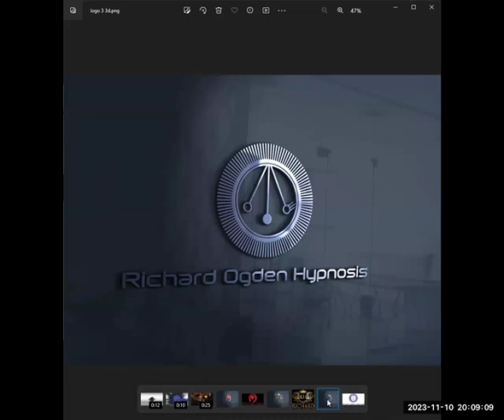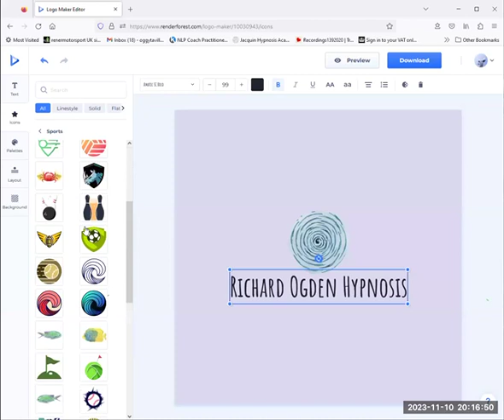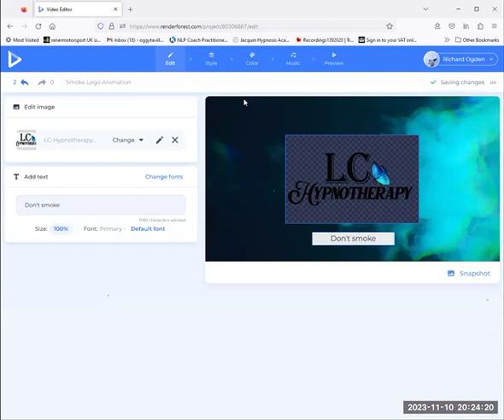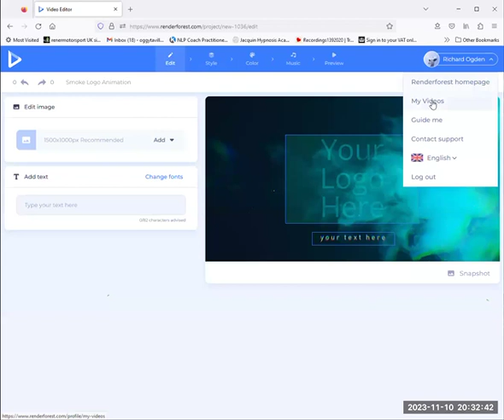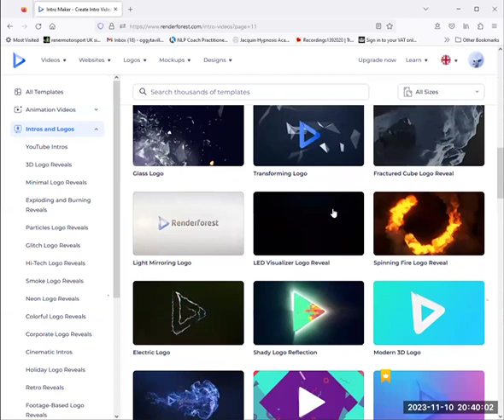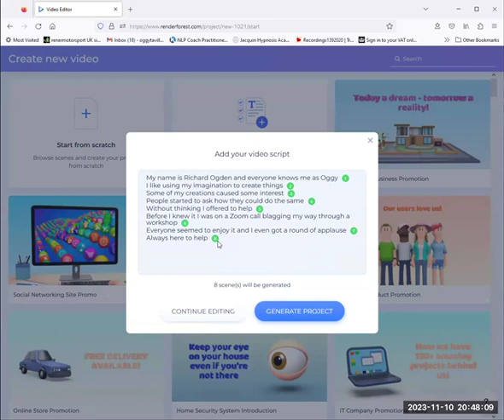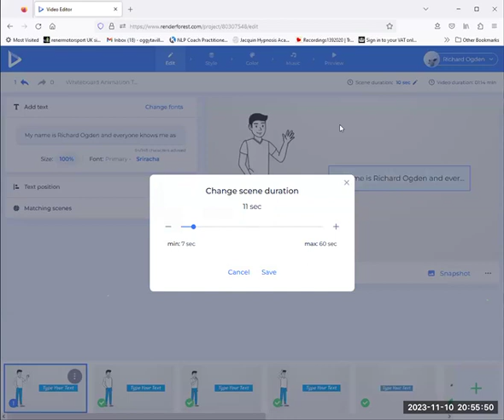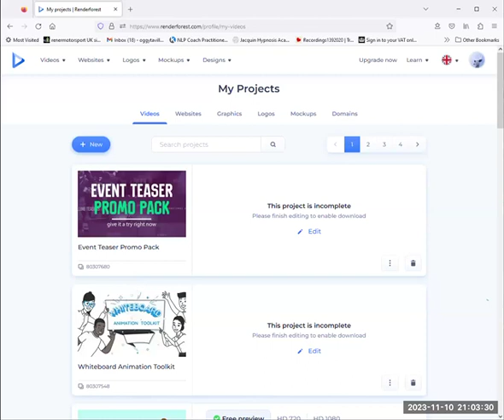How to create logos, video animation and storyboards for your hypnosis business using Renderforest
Well this is a departure for me. I mean let’s face it I’m a branding queen. One moment I’m advertising a stage hypnosis show in Hertfordshire and dressing up as Britney Spears, the next I’m uploading this hour of how to make logos, and animated videos with  Renderforest for your hypnosis business. How niche is that?

Yup the niche is there is no niche. I’ve got no fucking plan okay? Im just doing and sharing, sharing and doing. One day I’ll get the business and finance side sorted or maybe I won’t.

Anyway I have a group on Facebook called The Life You Were Born To Live and it’s for motivating, inspiring and sharing skills to help other hypnotists and entrepreneurs build their business.

On Friday, fellow hypnotherapist, Oggy, came and showed a few of the people in my group how you can use the software Renderforest to create superb logos and short animations for your hypnosis business or any other business you’re in.

I know it’s confusing if you’re one of my small group of subscribers and I’m suddenly off on a non hypnosis tangent. Just have some patience with me please and if you’re not interested wait until the carousel rotates round again and you get the part of me you signed up for, that’s what my husband has been doing. I think he’s been waiting for a very long time.